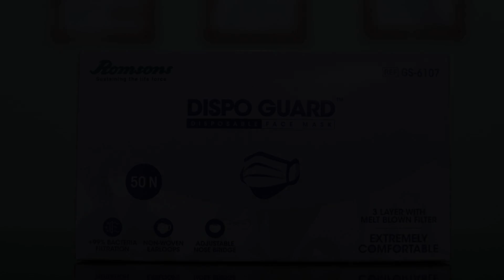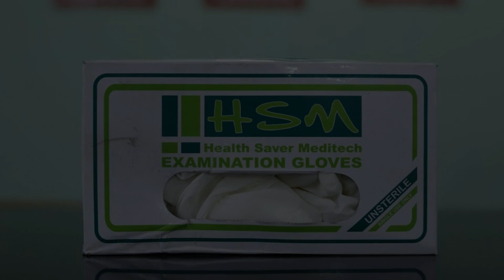OYO 85686 Rp Residency 2, Noida, India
About Property:
Located in Noida, within 9 km of Worlds of Wonder and 9 km of The Great India Place, OYO 85686 Rp Residency 2 provides accommodation with a shared lounge and free WiFi throughout the property as well as free private parking for guests who drive. The accommodation offers a 24-hour front desk and room service for guests.
At the hotel, every room has a desk, a flat-screen TV, a private bathroom, bed linen and towels. All units at OYO 85686 Rp Resi...
Property Type: Hotel
Address: SG 36, SG 36 Sector 63 A near behloolpur police chowki Noida Gautam Buddha Nagar, Uttar Pradesh,India, Noida, 201301 Noida, India
Searching For
1. OYO 85686 Rp Residency 2 - Noida - India
2. OYO 85686 Rp Residency 2 - Noida - India Address
3. OYO 85686 Rp Residency 2 - Noida - India Rooms
4. OYO 85686 Rp Residency 2 - Noida - India Amenities
5. OYO 85686 Rp Residency 2 - Noida - India Offers and Deals
Audio Credit:
Track Title: Subway Dreams
Artist: Dan Henig